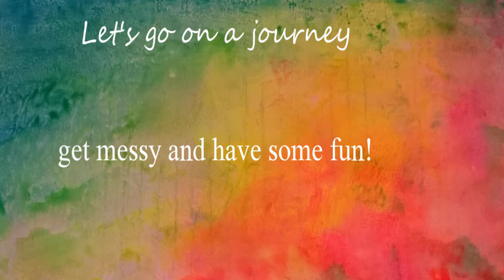#2 The Big Blue No Peeking Scrap User Upper Smash Your Stash N Scrap Happy Challenge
Hello Sweeties!
Here's another page in Big Blue. I am starting to struggle with gluing page after page of scraps lol... so I may throw in a couple hang out and chat videos along the way to.

Thanks for playing along! I can't wait to see what you create :)
Happy Arting!

Thank you for your support and feeding the Tip Jar! You Rock!

Credits:
Gear/Tech:     Ion AirPro Lite Wifi
Editing:    HitFilm4Express

Note:
 I do not offer tutorials. I merely show how I do stuff via experiments and learning for myself. I always encourage SAFETY FIRST...Ok, COFFEE first but SAFETY definitely a strong second ;)